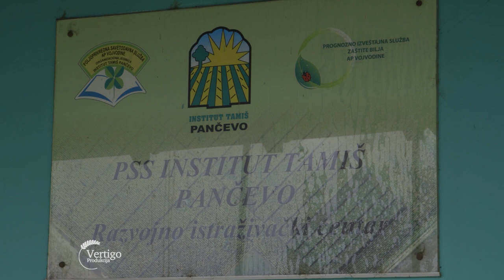Aktuelno STANJE PSENICE u Juznom Banatu - U nasem ataru 926